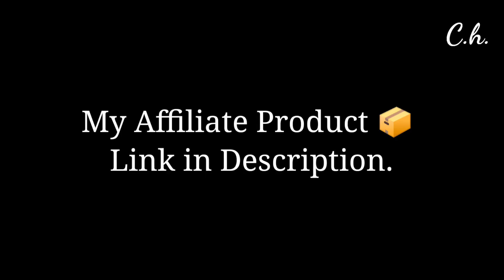Mini Vlog 😊 | Carryhed Vlog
Cadbury Bournvita Chocolate Health Drink

Colgate Strong Teeth Buy

Surf Excel Matic Liquid Detergent

🎧Bluetooth Wireless Over-Ear Headphones with Mic (Black) -

🎧 Channel Gaming Wired Over Ear Headphones with mic

🎮Redgear Shadow Blade Mechanical Keyboard with Drive Customization, Spectrum LED Lights, Media Control Knob and Wrist Support (Black)